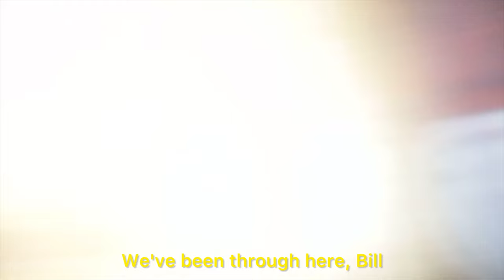WELCOME TO THE MADNESS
Big thanks to Madness Haunted House for working with us to create this video.